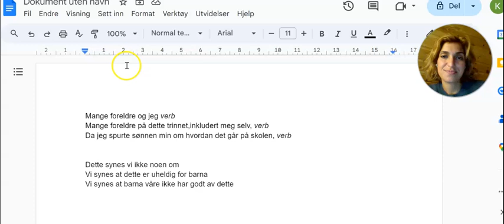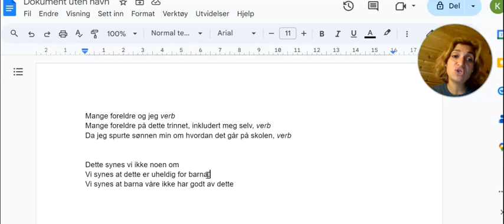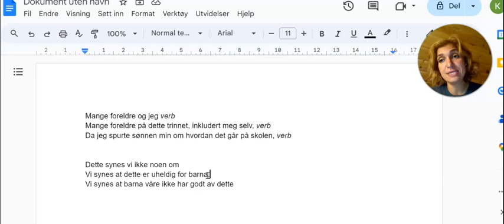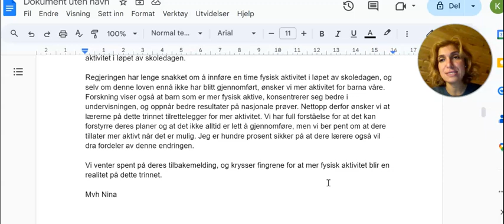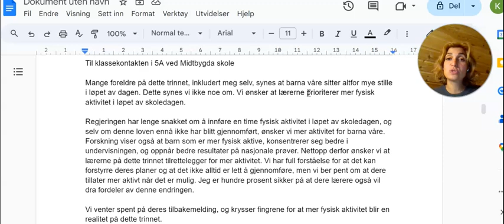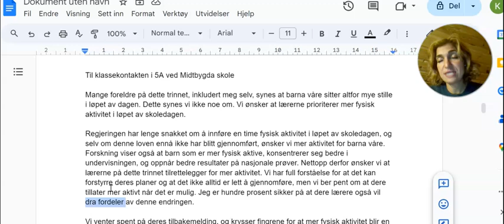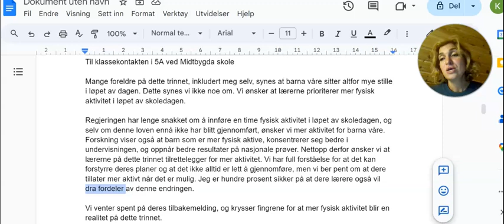Video 187 - Klagebrev: obligatorisk fysisk aktivitet på skolen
I denne videoen viser jeg hvordan du kan skrive et klagebrev. Du ønsker at læreren til barnet ditt tilrettelegger for mer fysisk aktivitet i undervisningen.
Dette temaet kan komme på norskprøven A2-B1 nivå, og B1-B2 nivå.